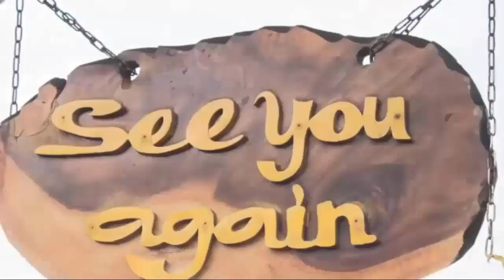Save Charlotte, Valentin Wears A Victor Mask! General Hospital Spoilers